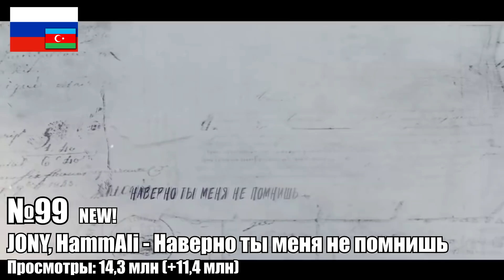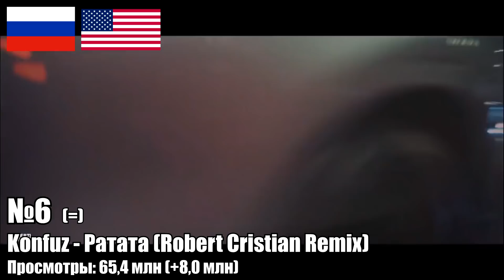ТОП 100 КЛИПОВ 2021 по ПРОСМОТРАМ | Россия, Украина, Казахстан, Беларусь | Лучшие песни 2021 года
Итоговый годовой ТОП 100 клипов России, Украины, Казахстана, Азербайджана, Беларуси и Молдавии 2021 по просмотрам